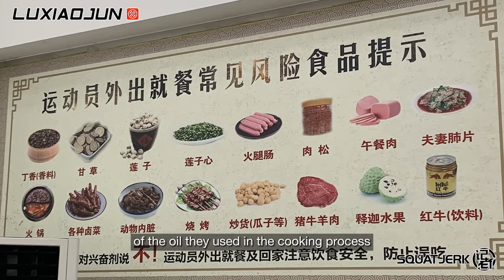I asked LU Xiaojun, TIAN Tao and SHI Zhiyong about their diet...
from as little as £1 a month

Weightlifting Straps